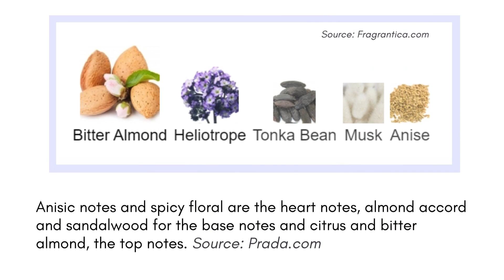Infusion d' Amande by Prada Smells Like a Hug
One of my signature and unicorn scents for years now is Infusion d'Amande by Prada. Wearing this scent is like hugging your favorite person.